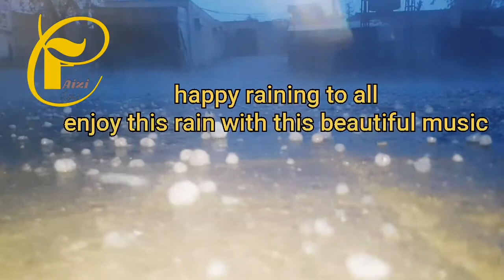happy raining with a beautiful song barsat k mosam main..